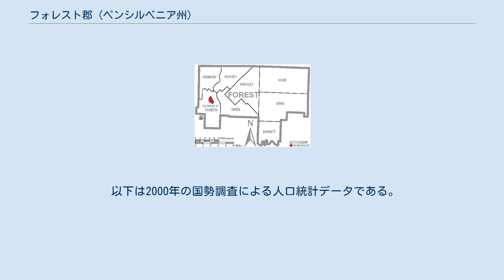フォレスト郡 (ペンシルベニア州)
フォレスト郡（英: Forest County）は、アメリカ合衆国ペンシルベニア州の北西部に位置する郡である。
2010年国勢調査での人口は7,716人であり、2000年の36,804人から56.0%増加した。
郡庁所在地はティオネスタ・ボロ（人口483人）であり、同郡で人口最大の町でもある。
田園部の隠棲地として著名であり、住居の75%近くがセカンドハウスあるいは休暇用家屋である。
郡内に交通信号機が1つも無いことでは州内唯一の郡である。
このような事情にも拘わらず、州内では急速に成長している郡となっている。
これは郡内に州立矯正施設が開所されたことが大きな要因である。
 フォレスト郡は1848年4月11日にジェファーソン郡から分離して設立された。
1866年10月31日にベナンゴ郡の一部が編入され、領域が大きくなった。
 フォレスト郡の自治体、ボロは赤、タウンシップは白 ペンシルベニア州法の下では4種類の自治体がある。